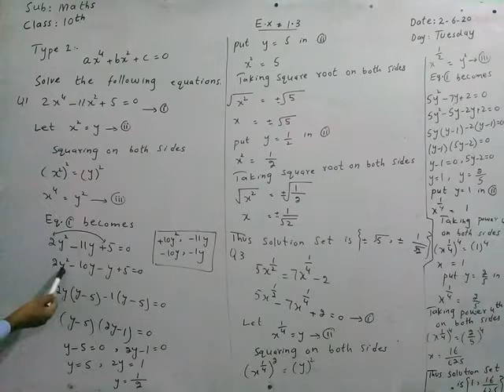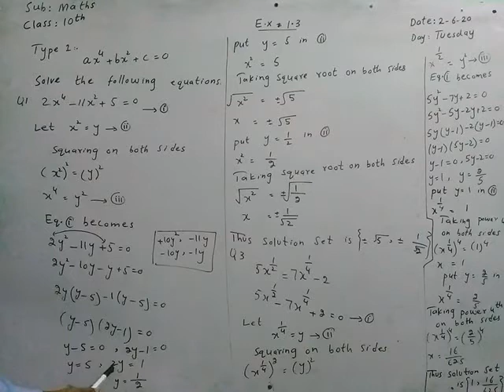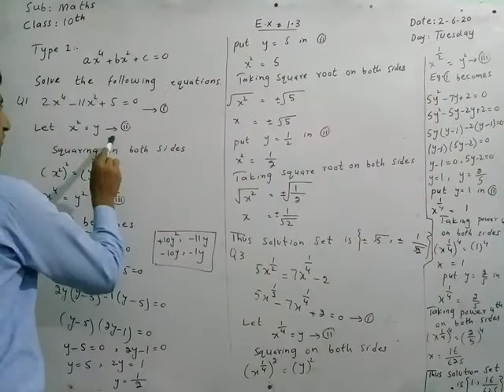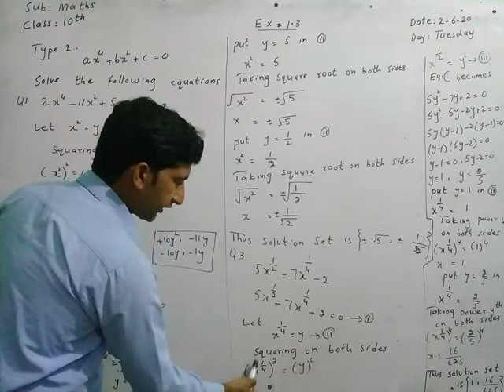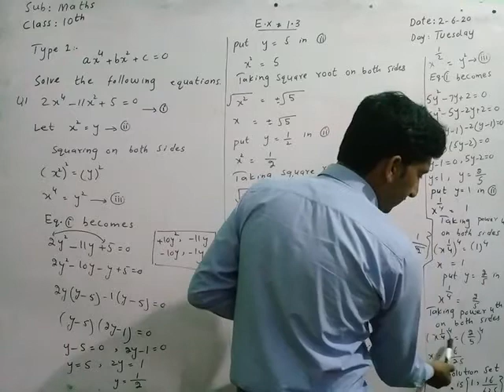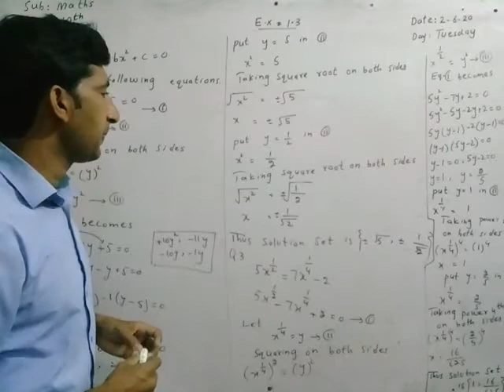Maths Topic Quadratic Equation E.x 1.3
Class  10th Shehroz Grammar School